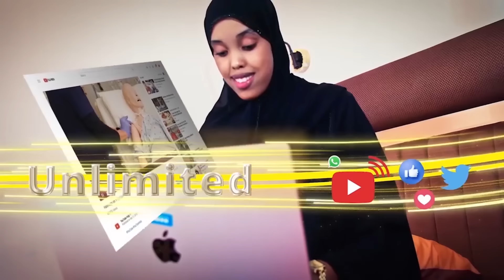Xukumada & Habarjeclooy Gabadhaa Iga Qabta"Aabe Uga Baqaya In Ubadkiis Xoog Qurbaha Loo Gu Celiyey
Xukumada Iyo Habarjeclooy Gabadhaa Iga Qabta"Aabe Caruurtiisii Kala Yimi Qurbaha Oo Ka Baqaya In Xoog Lagu Celiyo